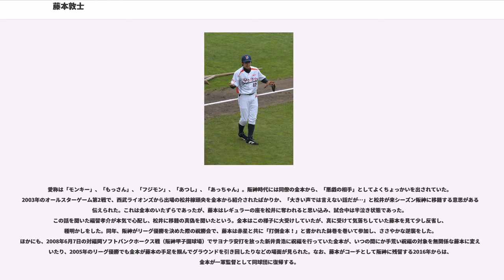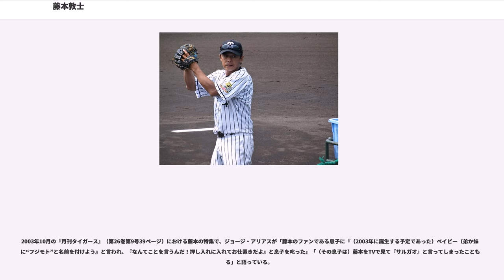藤本敦士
藤本 敦士（ふじもと あつし、 1977年10月4日 - ）は、兵庫県明石市出身の元プロ野球選手（内野手）。野球指導者。

明石市立花園小学校時代は、実父が居酒屋経営のかたわら監督を務めていた地元のソフトボールチームに所属。兵庫県大会で優勝するとともに、全国大会へ出場した。明石市立望海中学校への進学後に軟式野球部へ入部。当時から、試合では主に遊撃手として起用されていた。

育英高校への進学後には、3年生の時に主将を務めたほか、阪神・淡路大震災（1月17日）の発生2ヶ月後に開かれた第67回選抜高等学校野球大会に出場。しかし、2回戦の前橋工業高校戦において、自身の失策によりサヨナラ負けを喫した。

亜細亜大学への進学後は、1年生の春からベンチ登録を果たしたものの、椎間板ヘルニアを患い1年途中で中退。一時は「スポーツはもう無理」とまで言われたが、懸命なリハビリテーションにより治癒した。

当時、実家で営んでいた焼き鳥屋の常連で、のちに阪神の一軍監督を務めた岡田彰布の勧めから、元早大監督が指導していた甲賀総合科学専門学校に進学。社会人野球に参戦している同校の硬式野球部で再び実戦経験を積むと、卒業後に入団したデュプロでも、当時活動していた硬式野球部の一員として活躍した。の社会人野球日本選手権大会では、有望な遊撃手の視察を兼ねてヤマハ戦を見に来ていた野村克也（当時の阪神一軍監督）の前で、岡本真也から3安打を放っている。

阪神では当初藤本の獲得を予定していなかったが、野村からの推薦などを受けて、2000年秋のドラフト会議で藤本を7位で指名。少年時代からの阪神ファンで、「どの球団からも指名されなかった場合には入団テストを受験する」という意向をデュプロ側に示していた藤本は、長年の念願を叶える格好で阪神へ入団した。

阪神入団後、野村監督が機動力野球の象徴として売り出したF1セブンの1人として指名されている。

シーズンは、4月に骨折した沖原佳典に代わり一軍登録され、14日に遊撃の守備で初出場。17日にはプロ初打席で初安打を放つ。翌18日には9回2死から決勝点となる初タイムリーを放ち、19日にも引き続き決勝タイムリーを放つとその後好走塁で生還、守備でもダイビングキャッチなどの活躍を見せ、初めて阪神甲子園球場のお立ち台に立つなどチャンスを掴んだ。下位指名であったこともあってか野村監督は記者に対して「お前らも打つとは思ってなかったやろ」と意外さを隠さなかった。同年は、56の背番号に加え、共に小柄な俊足の左打者で赤いリストバンドを着け、オープンスタンスの打撃フォームまで似通っていたことから、同期入団で先にブレイクした赤星憲広によく間違えられていた。

から背番号を変更。この時候補に6も挙がったが、「和田豊コーチの現役時代の番号で恐れ多い」として9を選択した。遊撃手として開幕スタメン出場し、9回裏に頭脳プレーで併殺を取り勝利に貢献。同年はフレッシュオールスターゲームに出場して決勝本塁打を放ちMVPに選ばれたが、なかなか調子が上がらず一軍と二軍を往復しながらシーズンを終えた。同年オフに赤星と共に虎風荘を退寮。

は8番遊撃手として2年連続の開幕スタメン出場。4月下旬には一時期打率がリーグトップになるなど急成長し、オールスターゲームにファン投票で初出場。初めて規定打席に到達して打率.301を記録し「恐怖の8番打者」とも言われ、矢野輝弘と共に充実した下位打線を組んで18年ぶりのリーグ優勝に貢献した。

はオープン戦で打率.360と活躍したが、開幕スタメンは新人の鳥谷敬であった。その後、開幕6試合目でスタメンに復帰。前年は本塁打0であったが満塁打を含む5本塁打を放つなど、目立った活躍も多く見られた。また、アテネオリンピック野球日本代表に選出され、オランダ戦で本塁打を放つなど二塁手のレギュラーとして、福留孝介とともにチームで2人だけの全試合フルイニング出場を果たした。しかし、決勝トーナメント準決勝のオーストラリア戦では終盤の決定機で、同僚のジェフ・ウィリアムスに三振を喫しノーヒット、次の3位決定戦でもノーヒットに終わった。帰国後は不振に陥り、鳥谷にスタ...